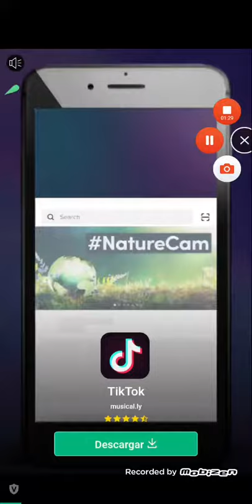Aquapark. io. Nuevo juego de toboganes acuáticos